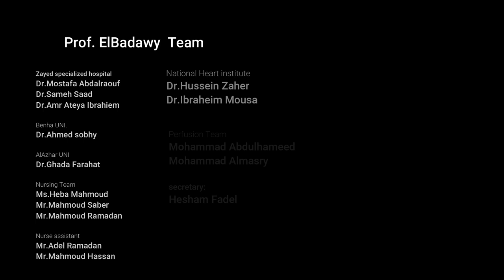Ozaki Technique by Prof. Dr. Mohamed El Badawy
Ozaki Technique for aortic valve reconstruction.